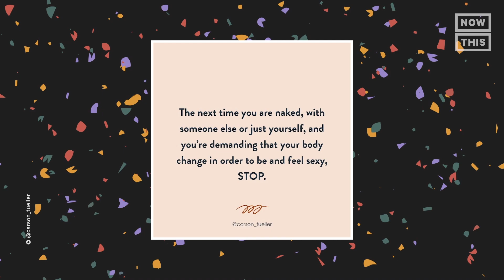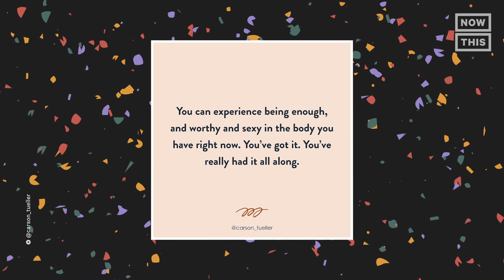Meet Writer & Speaker Carson Tueller: 'Sexy Is Not A Body, It's A Way Of Being' | SEEN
'We can't advocate for the queer community without including disability' — Writer Carson Tueller wants to ensure that queer people with disabilities are included in LGBTQ+ advocacy.

Carson Tueller, a fair-skinned white man with short curly brown hair, talks under footage of him moving throughout New York City in his wheelchair. A lilac backdrop appears behind him as studio lights spotlight him. The video moves back and forth from this set-up to Carson’s home, where he goes about his day: on his computer, moving through a park, and getting into his car. Back in front of the camera, he gestures articulately with his hands. Close-ups in slow motion show Carson gesticulating.

Watch Selma Blair's journey with disability in 'Introducing Selma Blair' now streaming on discovery+.